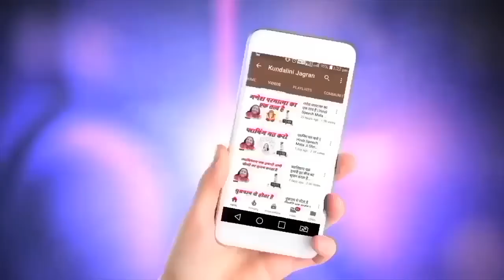आत्मा ही शांति का आधार है | Hindi Speech Mata Ji Shri Nirmala Devi 17.12.1991@kundalinijagran